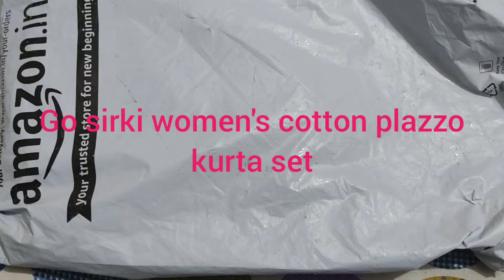Amazon kurta plazzo set//Go sirki women's cotton plazzo kurta set